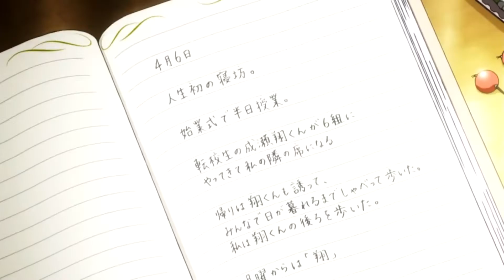Top 10 Romance Anime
Hi Everyone ♥

Here are my favourite Top 10 Romance Animes!

• Give some suggestions for other Top 10's or Nightcore

✰ SOCIAL MEDIA ✰